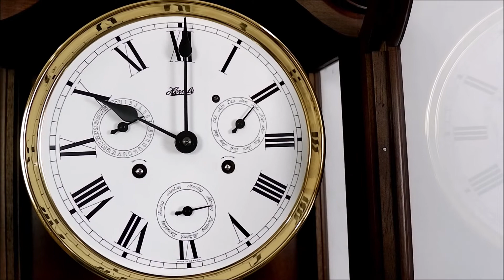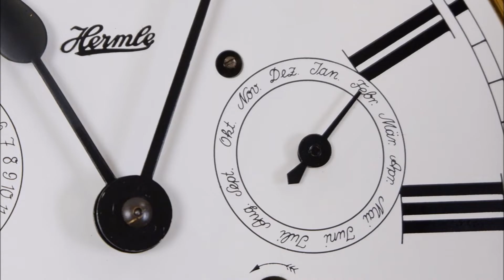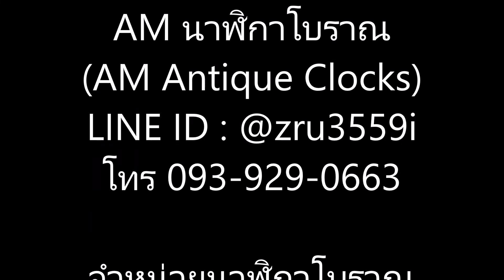(No.1131) นาฬิกาไหมซอเยอรมัน 5เข็ม มีเข็มบอกวันที่-บอกวันในสัปดาห์-บอกเดือน ยี่ห้อ Hermle 2ตุ้มถ่วง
เรื่องนาฬิกาโบราณ นาฬิกาไขลาน นาฬิกาตั้งพื้น
ต้องยกให้เรา  "AM นาฬิกาโบราณ"
- จำหน่ายนาฬิกาโบราณทุกชนิดและนาฬิกามือ1 ส่งได้ทั่วไทย เช่น นาฬิกาตั้งพื้น นาฬิกาแขวนผนัง นาฬิกาตั้งโต๊ะ นาฬิกาหัวเตียง เป็นต้น

add line "เพิ่มเพื่อน" มาติดตามสินค้าเข้าใหม่ และพูดคุยสอบถามข้อมูลหรือปรึกษากันได้ที่

ติดตามชมนาฬิกาโบราณได้ที่